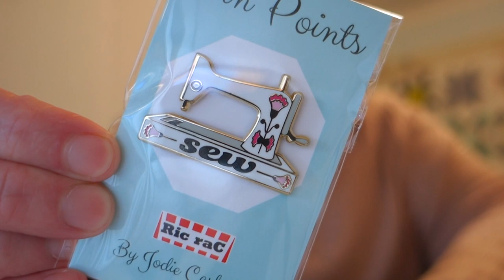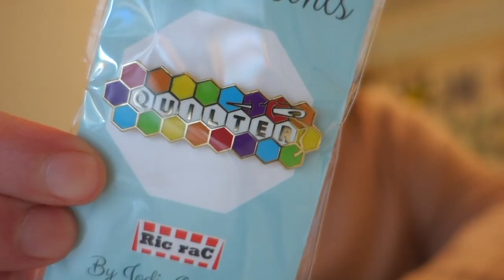JULY | Lockdown Sewing - PART TWO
JUST. KEEP. QUILTING.

Oh, Lordy! The past few weeks have been a real test of my patience!
Not only has the Sydney Lockdown been extended twice (first by two weeks and then by another month) but quilting line after line after line can get a bit taxing too!
BUT, we're almost there! Yay! ^_^

LINKS to things I mention...
- RicRacSews on Etsy
- Fons & Porter Quilting Gloves

SNAIL MAIL:
Amanda Rolfe
Australia